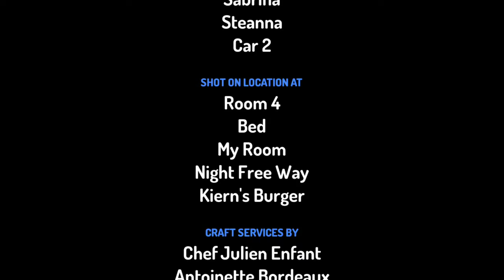Kool Aid Killer V Back To Robloxain Part 9b/12